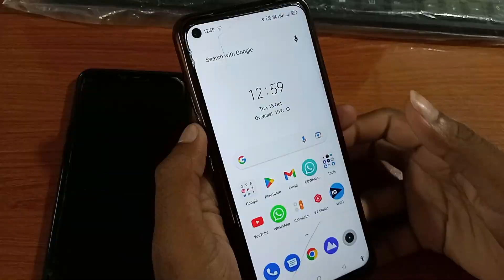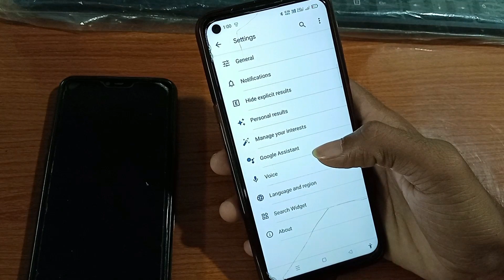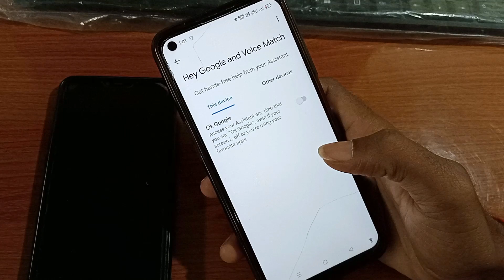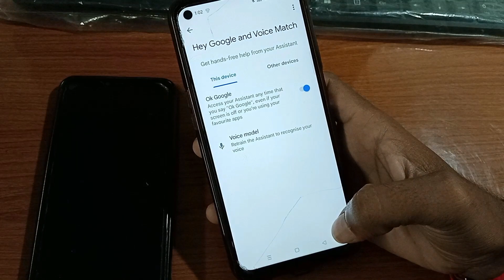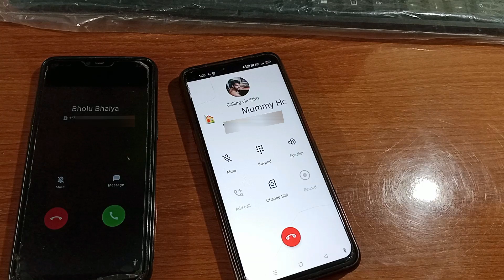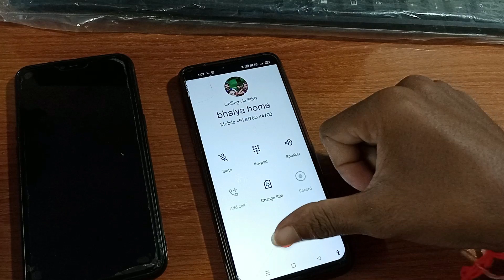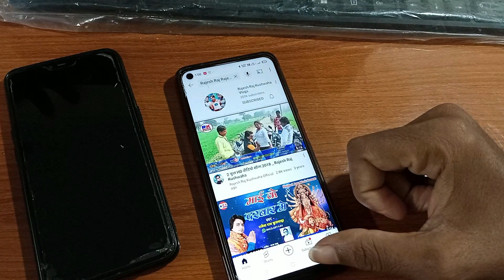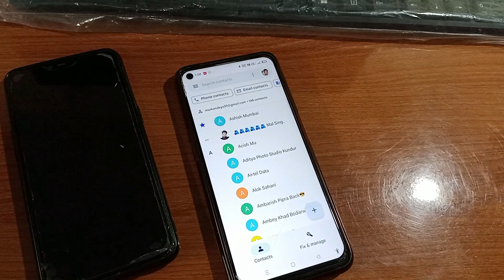Google assistant settings. गूगल असिस्टेंट सेटिंग Google सहायक सेटिंग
Google assistant settings. गूगल असिस्टेंट सेटिंग Google सहायक सेटिंग Google_assistant Google assistant settings

गूगल असिस्टेंट सेटिंग

Google सहायक सेटिंग

Hey Google & Vcice Match Get hands - free help from your Assistant

Ok Google Access your Assistant any time that you say " Ok Google " , even if your screen is off or you're using your favourite apps

Hey Google and Voice Match Get hands - free help from your Assistant

Access your Assistant with ' Ok Google ' Get hands - free help from Google Assistant

Agree to Voice Match Here's what you need to keep in mind Voice Match allows your Assistant to identify you and tell you apart from others . The Assistant takes clips of your voice to form a unique voice model , which is only stored on your device ( s ) . Your voice model may be sent temporarily to Google to better identify your voice . If you decide later that Voice Match isn't for you , simply remove it in Assistant Settings . To view or delete the audio clips you record during Voice Match setup , go to activity.google.com . Note : A similar voice or recording might be able to access your personal results or your Assistant . No , thanks I agree

' Ok Google ' is ready Your device can now recognise your voice when you say ' Ok Google ' You can change this in Voice settings , and view or delete voice commands in your Google activity controls Finish

Voice model Retrain the Assistant to recognise your voice

Use Google Assistant without unlocking your phone Get hands - free help from your Assistant when your phone is locked . You can always turn this off in your Assistant settings . For help with personal info , like calling and messaging your contacts , turn on Voice Match and say ' Hey Google ' so that your Assistant can recognise your voice . Learn more about personal results . No , thanks Yes , I'm in